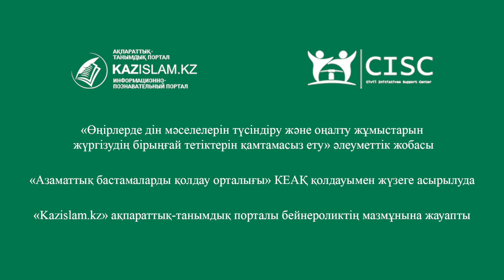Қазақ мұсылман болмаған ба?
Қазақ мұсылман болмаған ба? Кейбір деструктивті діни ағым өкілдерінің айтуынша, шынайы дін – арабта ғана. Қазақтар асыл дінді толыққанды қабылдамаған-мыс. Шын мәнінде солай ма? Мамандар не дейді?